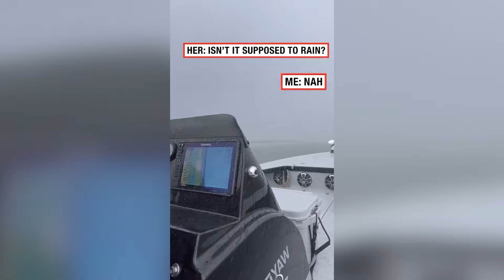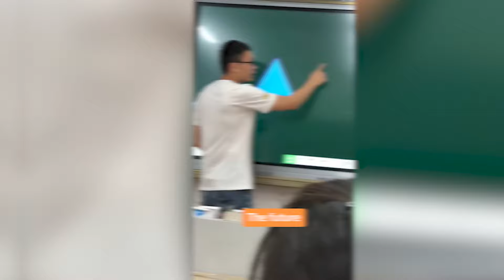he stole a car and got chased..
he stole a car and got chased..This video is filled with crazy moments. Be sure to watch the entire video ;)